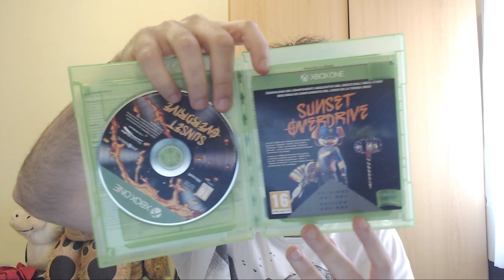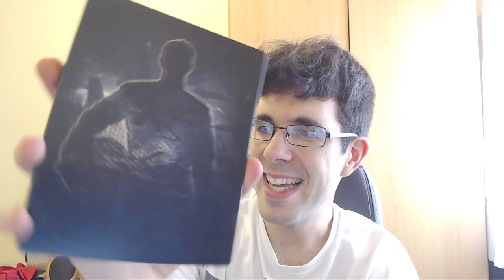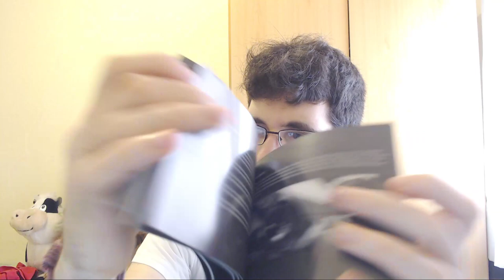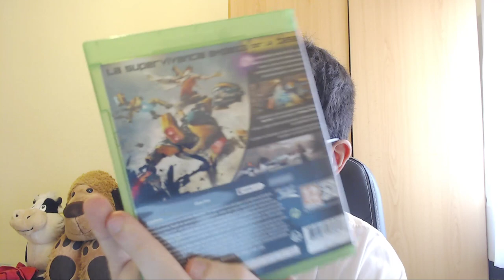UNBOXING | SE ME HA IDO LA PINZA (4 JUEGOS + 1 CAJA METALICA)